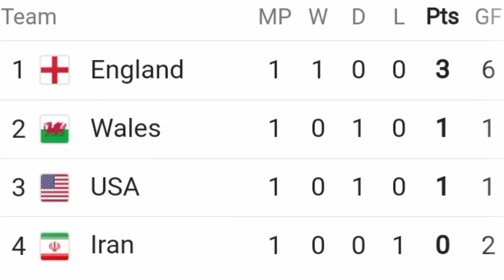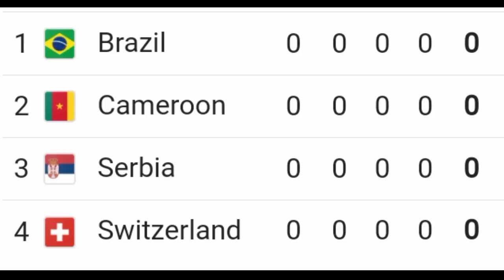FIFA World Cup 2022 Points Table|FIFA World Cup 2022 Fixtures and Results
FIFA World Cup Qatar 2022 Points Table - LAST UPDATE 22/11/2022 | FIFA World Cup
2022 Table.

schedule,fifa,fifa world cup - group a - round 1 2022,2022 world cup fixtures,qatar world

0:14  foreign

0:25 [Music]

0:34 [Music]

0:34 foreign

0:44 [Music]

0:54 foreign

1:24 [Music]

1:44 [foreign]